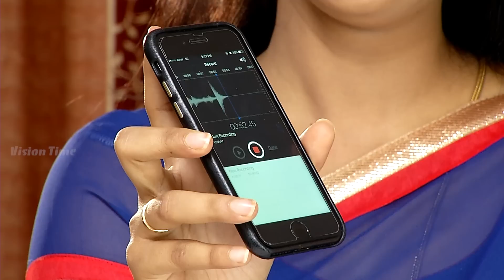Kalyanaparisu - Tamil Serial | Sun TV | Episode 888 | 21/01/2017